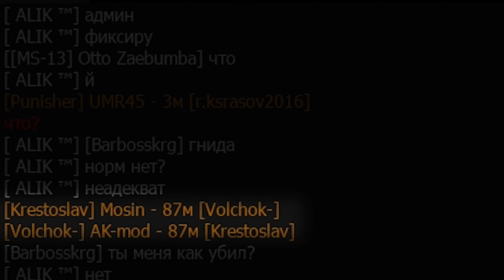Понеслась жара (DEADSIDE)